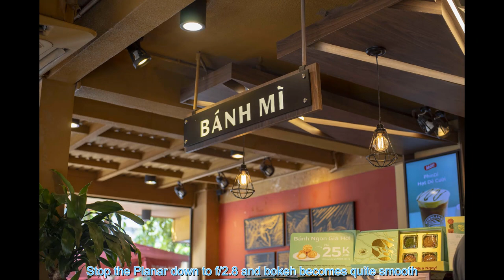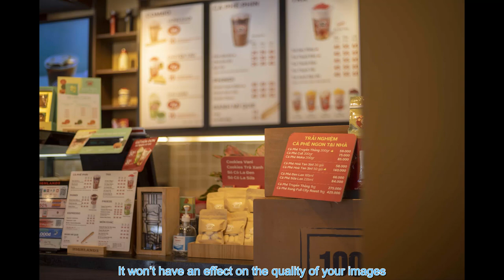#73- Carl Zeiss Planar 50mm f1.7 t*- Planar 50mm f1.7 t Carl Zeiss CY Mount.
⭐  A film by Vintage Camera Lens  - This channel review all about Manual focus lens
© Copyright by Vintage Camera Lens ☞ Do not Reup